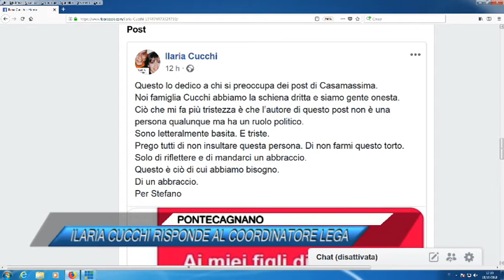PONTECAGNANO, ILARIA CUCCHI RISPONDE AL COORDINATORE LEGA